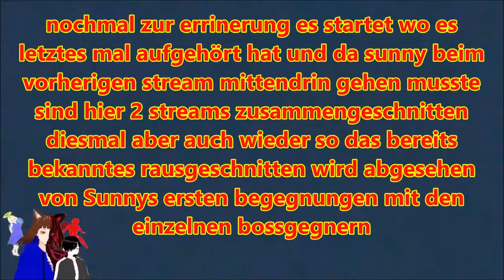GEMINI macht uns fertig 💥 | Astral Ascent ⚔️💥 | DEUTSCH | GERVTUBER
Astral Ascent Deutsch:

heute treffen wir die uns letzten unbekannten Zodiacs und die haben es ganz schön in sich